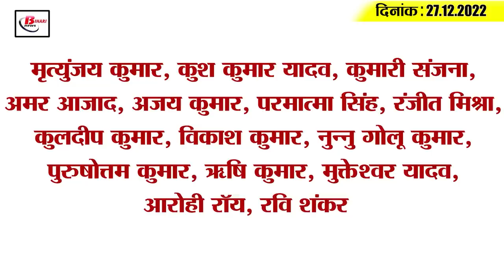Get Today Bihar Evening breaking news of 27th Dec 2022 on BSSC, JEE, BRABU, paper leak,corona.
With this, we move towards the big news of the evening in detail.

1. Bihar will buy 600 MW of solar power at less than the average purchase rate

2. BSSC paper first shift exam canceled

3. Now complaints will be able to be lodged on social media also

4. Changes in JEE Advanced syllabus

5. New claims presented on Sushant Singh's death, sister appeals to PM Modi

6. Breach on New Year's celebration, foreign liquor worth lakhs seized

7. Meeting regarding Corona in Gaya

8. Higher Education Council has given green signal for B.El.Ed degree course in BRABU

9. Now CBCS system will be implemented in LNMU and Patliputra University also

10. Jagadanand raised questions on CM Nitish's visit

11. CBI investigation does not matter - Tejashwi Yadav

12. BJP taunts Nitish Kumar's statement on Rahul Gandhi's Bharat Jodo Yatra

13. CM Nitish will hold a meeting with lawyers on 29

14. Rameez Raja clarifies on Asia Cup 2023 controversy

15. Know what is the rate of petrol and diesel in Bihar today